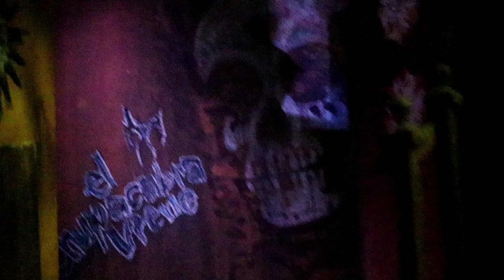Fiesta de Chupacabras Haunted House HIGHLIGHTS - Halloween Horror Nights 2022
Take a walk through a colorful Latin American village at Halloween Horror Nights 2022 and come face-to-face with the legendary Chupacabra.

The horrifying, legendary creature – the Chupacabra – while venturing through a colorful village in “Fiesta de Chupacabras” at Halloween Horror Nights 2022 at Universal Studios Florida

Want even more Halloween Horror Nights 2022 updates? Be sure to check out our Halloween Horror Nights 2022 Ultimate Thrill Guide

What/who is ThrillGeek? We are a website and social media outlet dedicated to bringing you news, photos, and videos from the area theme parks, including Disney World, Universal Orlando, SeaWorld, and beyond! We also cover haunted attractions, conventions, and other various pop culture events!

Be sure to tune in EVERY WEEK to ThrillGeek This Week! During this weekly live stream, we discuss the latest theme park news and updates from Disney World, Disneyland, Universal Orlando, Universal Studios Hollywood, as well as the latest pop culture news, reviews, and MORE!